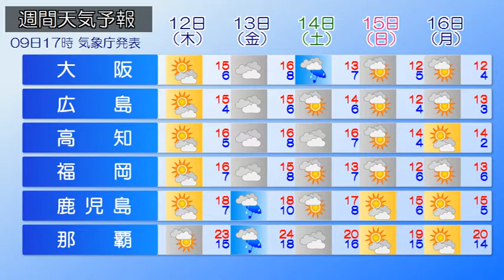2020/03/10 全国の天気予報 朝